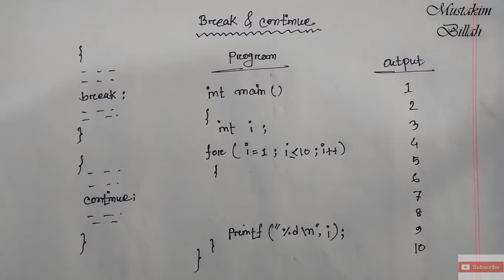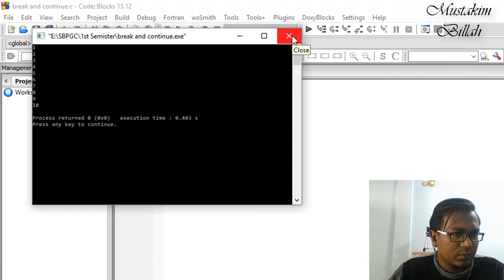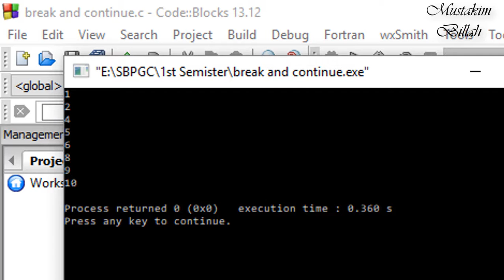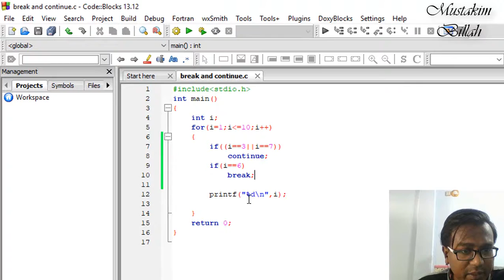Break and Continue with coding||C programming||[Bangla Tutorial]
Continue statement will skip the current iteration where continue has been written. Break statement is used to bring the control out from the loop. Continue statement is used to bring the control out from the current iteration.
This video explains break and continue with syntax & simple program using for loop and if statement.
In this tutorial, I am going to show you how to work with break and continue statemanet.
1. Join with me in Masters admission preparation group
2.
3.